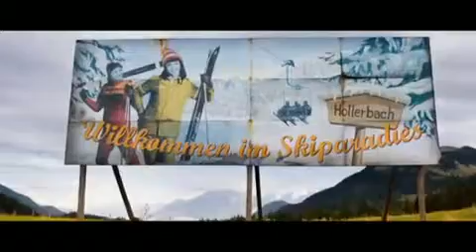Blu-ray-Filmtipp: Wer's glaubt, wird selig - Video-Podcast zur neuen Blu-ray Disc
Christian Ulmen bekommt akute Beziehungsprobleme: die bigotte Schwiegermutter zieht ein und treibt alle in den Wahnsinn. Wie man dieses Problem unorthodox löst und gleichzeitig dem Dorf aus der Krise hilft, zeigt Wers glaubt wird selig ab sofort auf DVD, Blu-ray und Video-on-Demand.